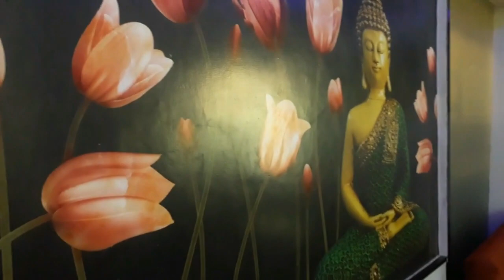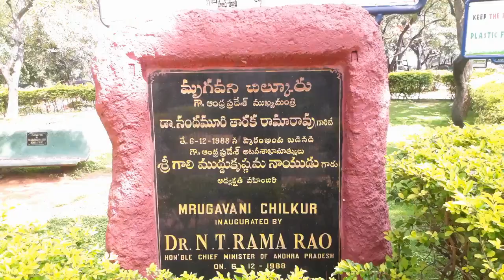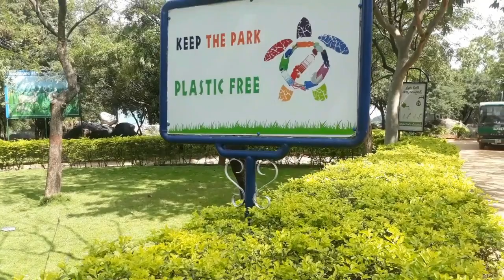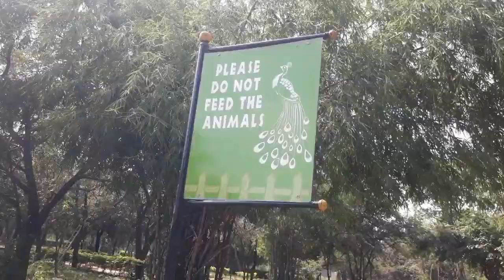Mrugavani national park, Hyderabad|| Vlog-16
Located in the slightly silent and remote region of Chilkur in Hyderabad in the state of Telangana, Mrugavani National Park is the most popular weekend getaway for the locals and a common favourite destination of the tourists.